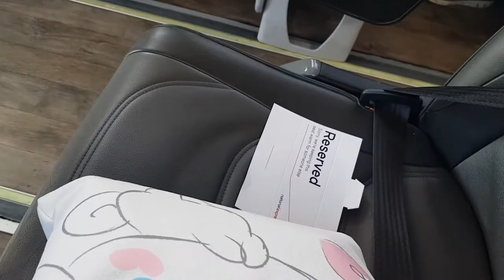National Express Coach : Heathrow Central Bus Station